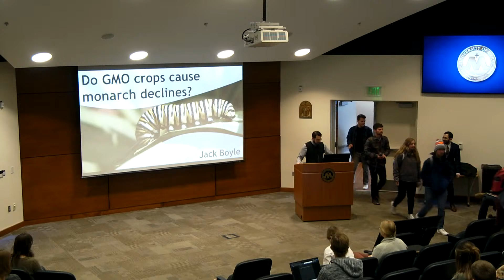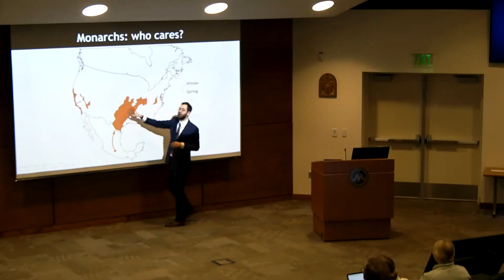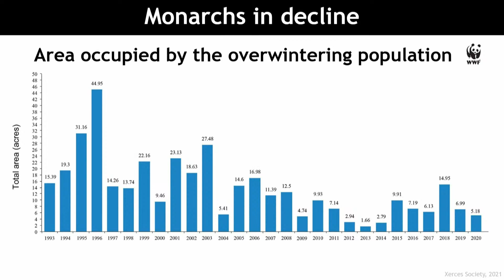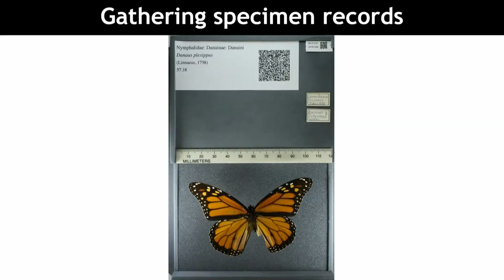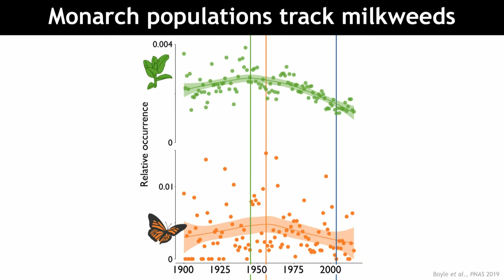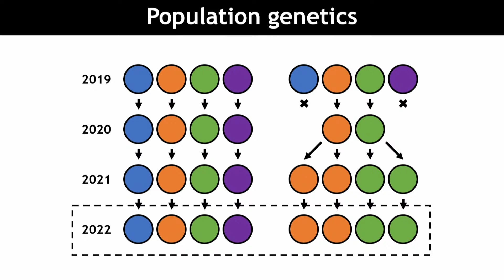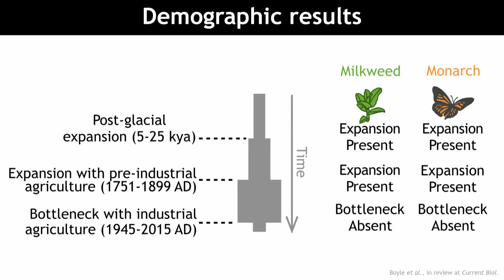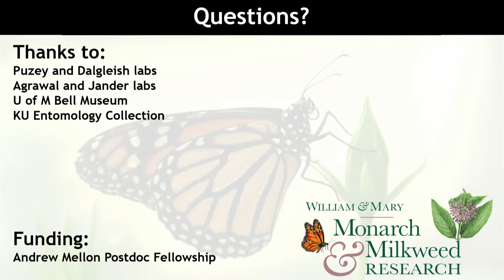Are GM Crops to Blame for Recent Population Declines in Monarch Butterflies?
The monarch butterfly is a species in decline, which many blame on genetically modified crops. Dr. Jack Boyle used museum records to test this hypothesis.

Dr. Jack Boyle, a biologist at the University of Mary, focuses on insect-plant interactions. As a grad student at Harvard, he studied symbiosis between an East African thorn tree and the ants that lived on it and defended it. As a postdoc at William and Mary, Dr. Boyle studied monarchs and their milkweed host plants. And as a postdoc at Georgetown, he studied the genetics of mosquitoes and worked on a project to artificially select non-biting mosquitoes. Dr. Boyle came to the University of Mary in 2020, where he continues the museum records research he describes in this talk and other marvelous projects in insect genetics. Dr. Boyle is reportedly beloved by precisely 100% of his students, and his offering them extra credit to attend today has no bearing on why they are at this Convocation.